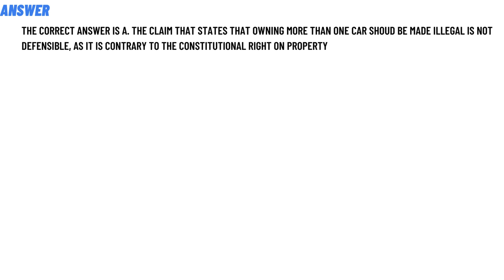Which claim is not defensible A. we should make owning more than one car illegal.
B. the price of oil is linked to the stability of a country government.

C. housing costs can be reduced by increasing real estate development.

D. making health insurance more available drives down the costs of health care."